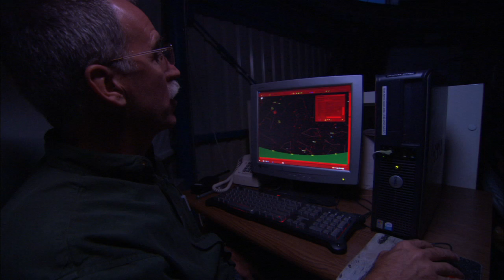Kitt Peak National Observatory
Founded in 1958, Kitt Peak National Observatory is home to one of the largest arrays of optical and radio telescopes in the world.